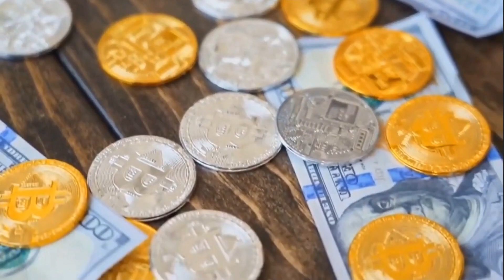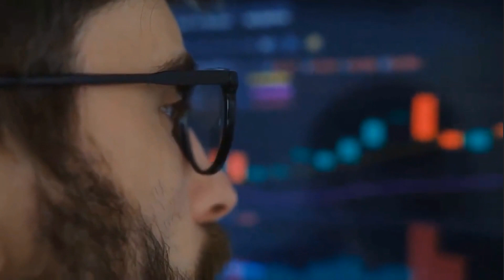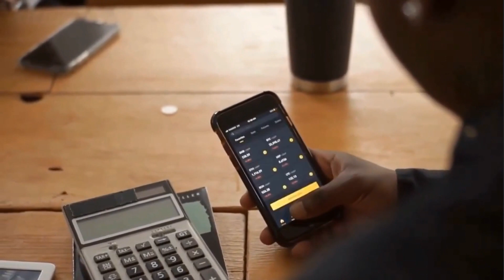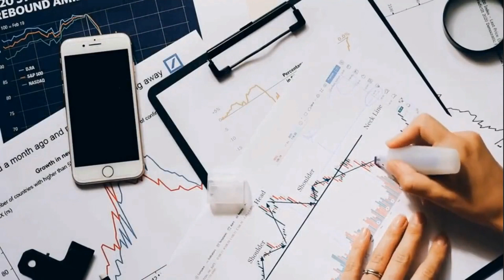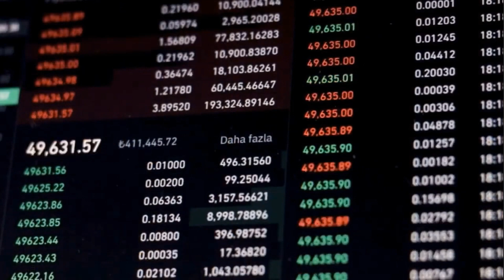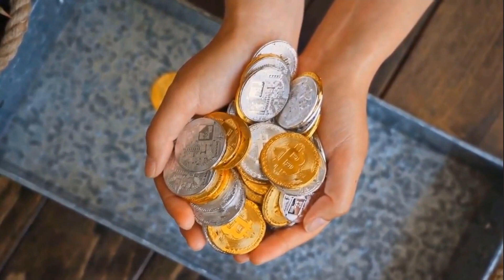KASPA WILL X8000 AFTER DEAL WITH ELON MUSK - KAS PRICE FORECAST 2023